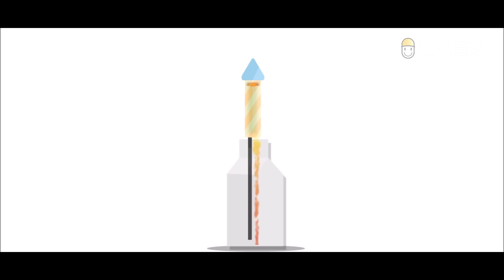How to make Diwali Crackers? | Tamil | LMES